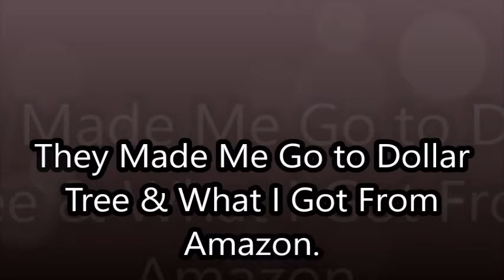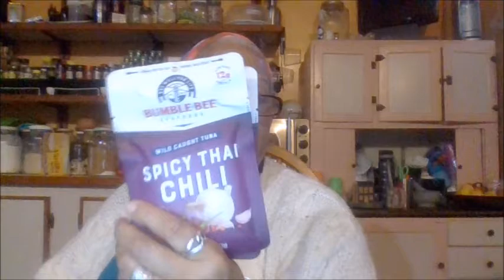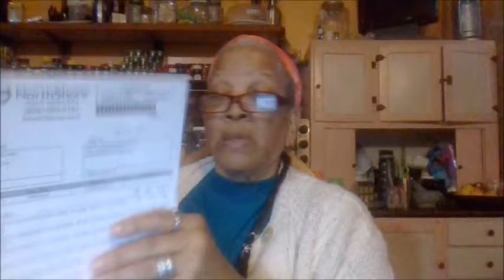Donia The DIY & Review Queen